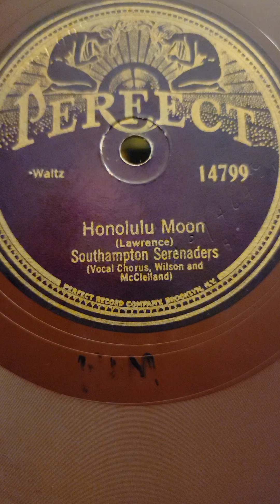Honolulu Moon - Southampton Serenaders Perfect Records #14799 1927